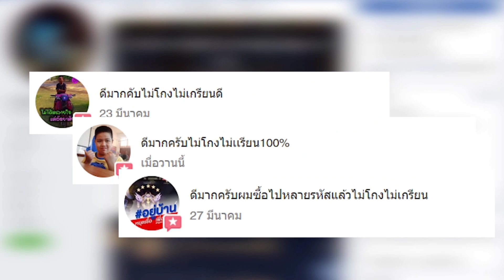RoV - Murad อัลติสั่งตาย!!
DF Nakroth Killer game